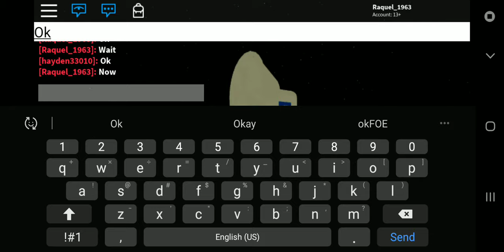ASC-T128 siren test